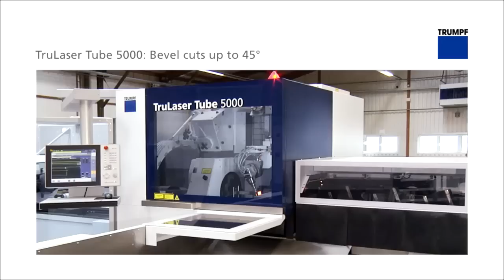TRUMPF laser tube cutting: TruLaser Tube 5000 - Bevel cuts up to 45°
The video shows how you can perform quality bevel cuts up to 45° with the TruLaser Tube 5000 (T05). The bevel cut opens new possibilities in the world of laser tube processing and enables you to expand your range of parts.